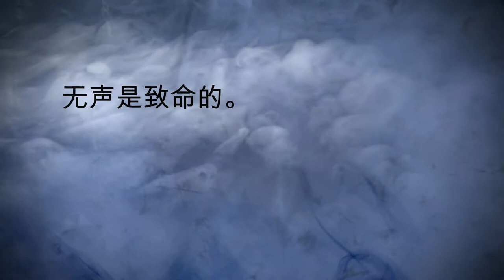有效的烟雾报警器会挽救生命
大多数火灾伤亡始于睡眠区域。只有有效的烟雾报警器才会在失火时向你发出警报。